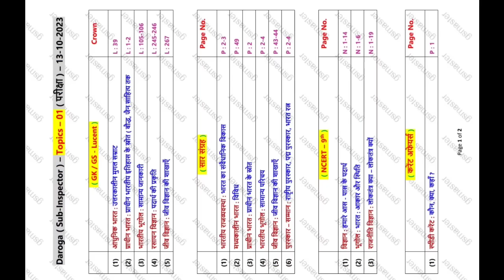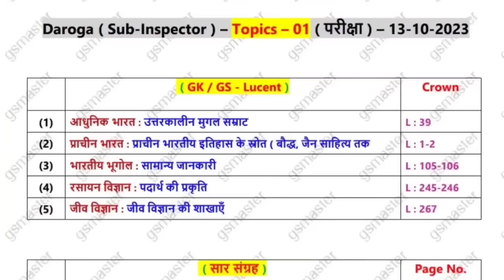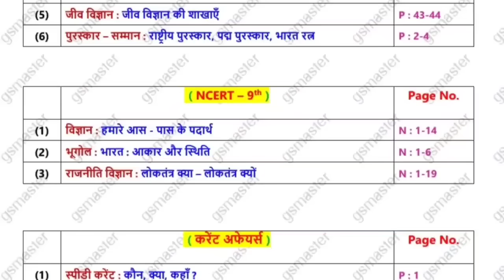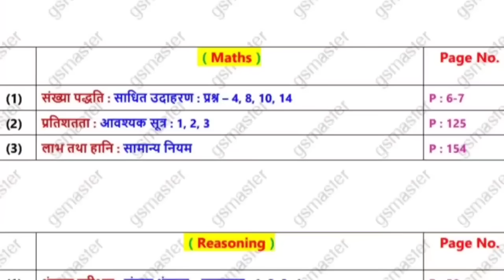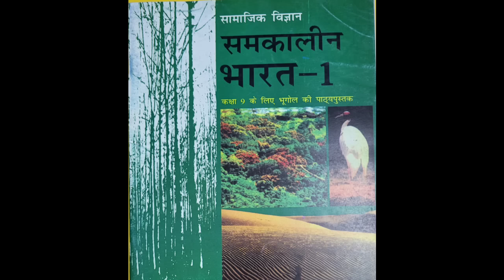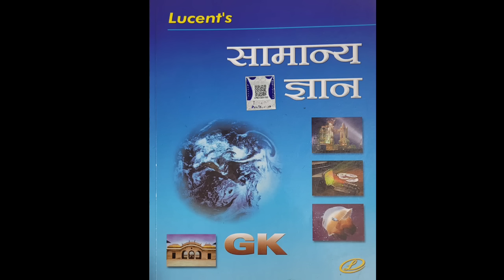Daroga || Bihar SI || 2 Maheene Ke Liye Kamre Mein Band Ho Jaao ! || ( 1 )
Dear Students !
Bihar SI 1275 ka homework series aaj se start ho rahaa hai.Super books ke saath super taiyari ke liye aaj se 2 maheene ke liye routined ho janaa hai.Daroga ka double start lena hai , to iske liye jaan lagana hoga , mehnar karna hoga. Ab 2 months tak is routine ko follow karna hai.Telegram par bhi rahiye,wahan bhi bahut kuchh ataa rahega.
Link Of gsmaster telegram channel .